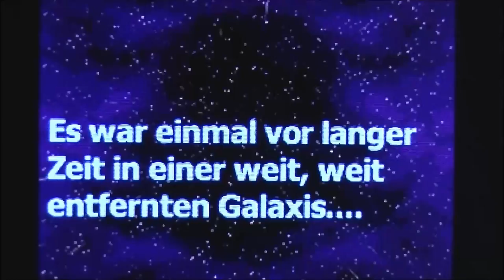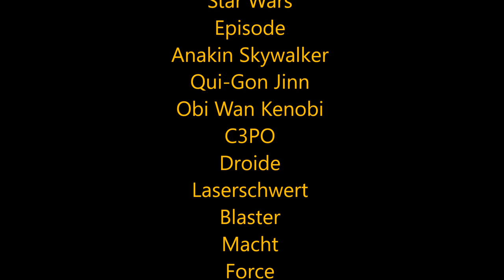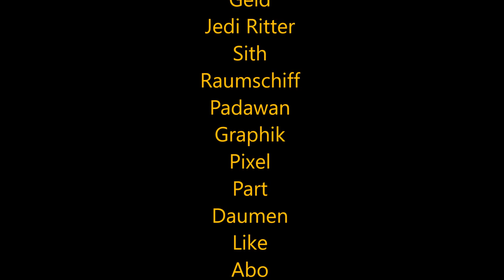1. Dezember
Erstes Adventskalendertürchen